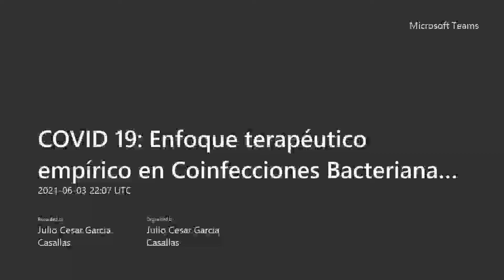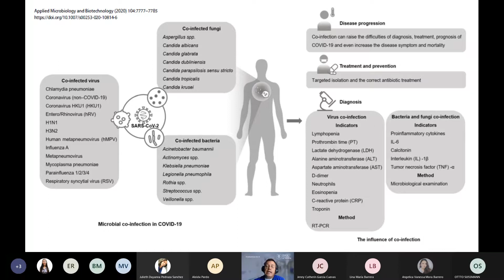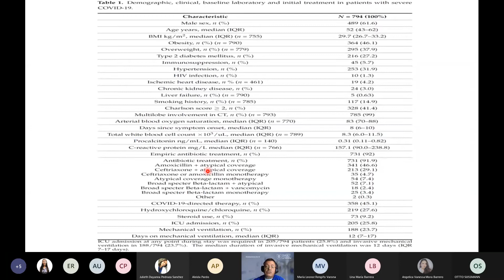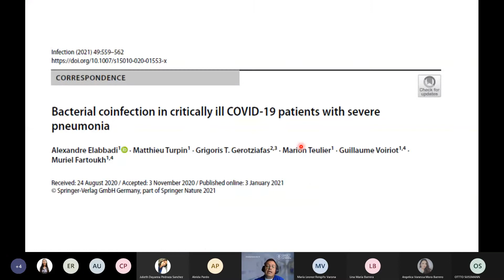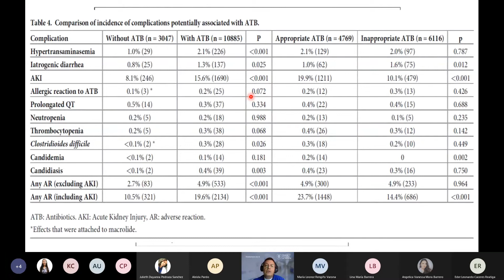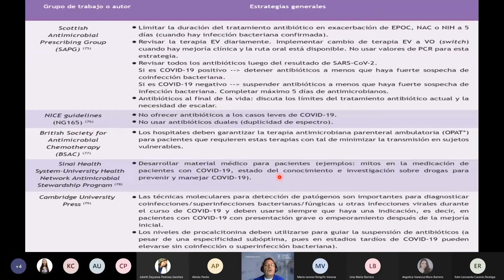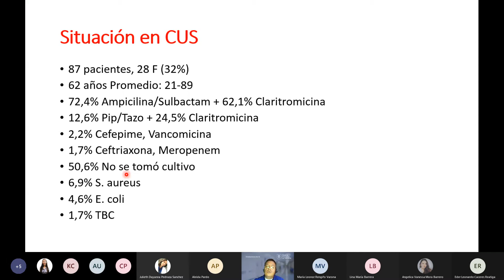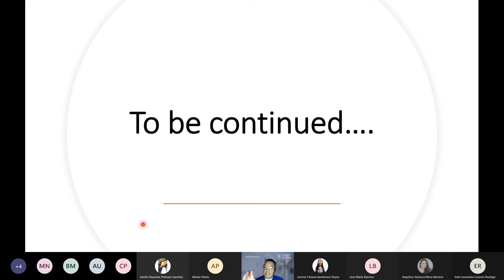COVID 19: Enfoque terapéutico de las Coinfecciones. Clínica Universidad de La Sabana.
Clinica Universidad de La Sabana. Comité de Infecciones